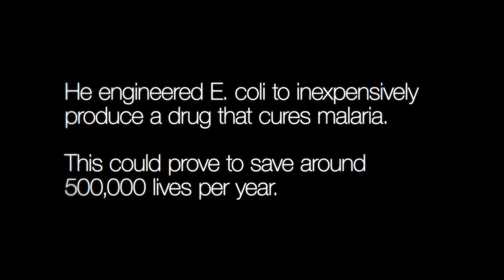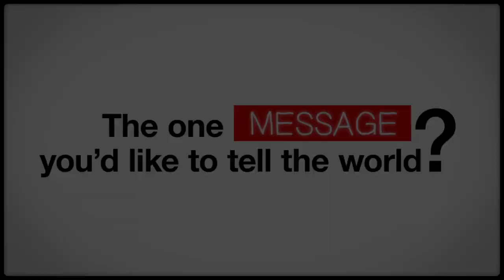Energy disruptors: Jay Keasling on plant-based fuels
Jay Keasling, a pioneer in the field of synthetic biology, grew up on a farm in Nebraska where his father raised corn. He decided to apply his past to what he'd been doing for years, engineering microbes to produce chemicals. He's turned his attention to solving the world's energy crisis, using plants to engineer clean-burning fuels that will replace oil.